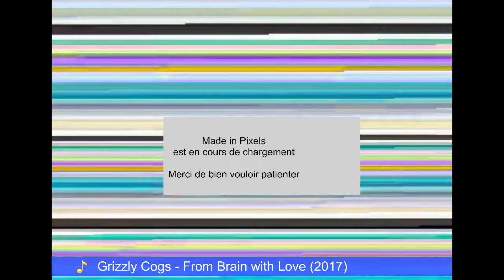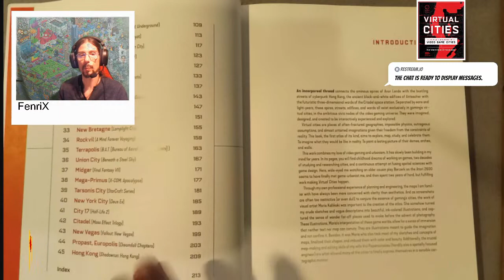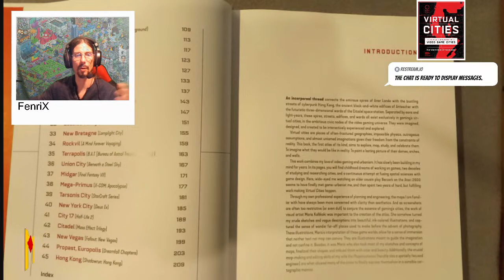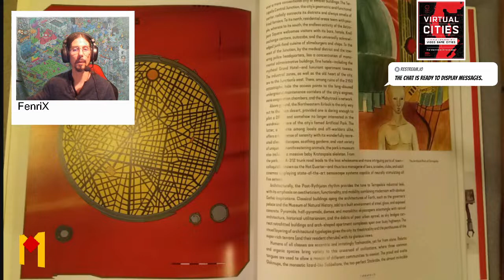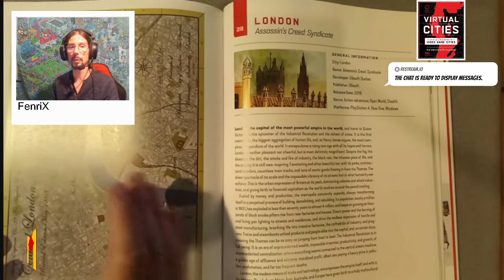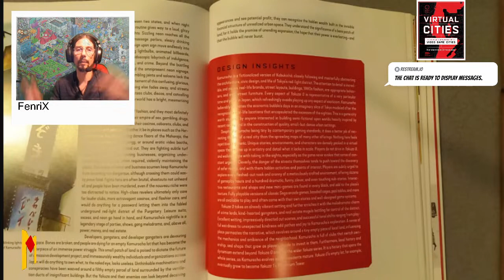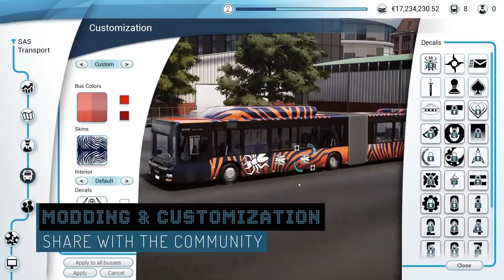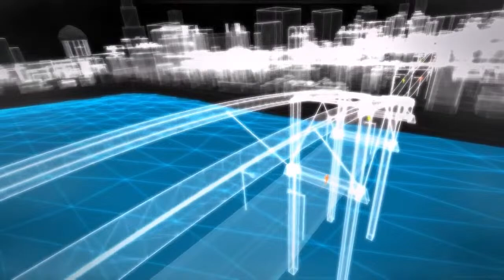Made in Pixels - Présentation du livre Virtual Cities (Konstantinos Dimopoulos, 2020)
De Midgar au Londres d'Assassin's Creed Syndicate, Konstantinos Dimopoulos nous propose de visiter 45 villes de jeux vidéo. Est-ce que le voyage vaut le déplacement?

0:00 Introduction
3:54 générique de Final Fantasy VII
6:20 Présentation de la liste des 45 villes
28:15 bande-annonce de Assassin's Creed Syndicate
32:42 Organisation de chaque chapitre
52:12 bande-annonce de Bus Simulator 18
54:24 Conclusion
1:01:12 : La démo de la fin - CityGrid par Futuris